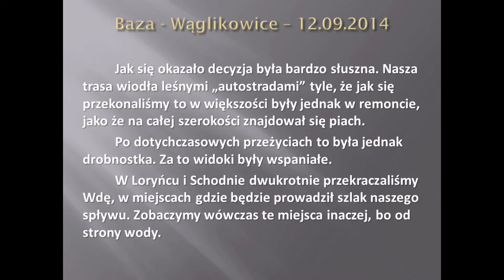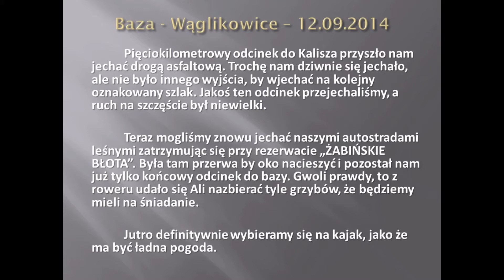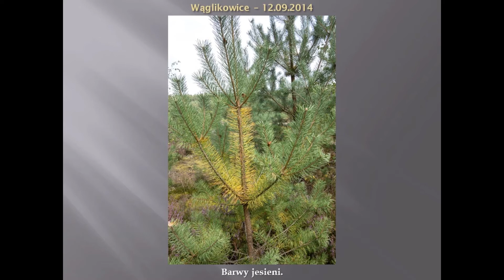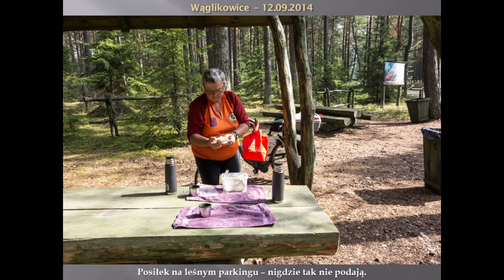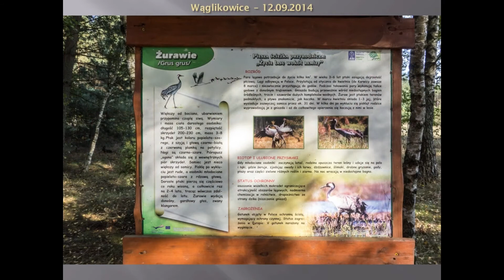2014 - ROWEROWE WSPOMNIENIA KASZUBY - 6